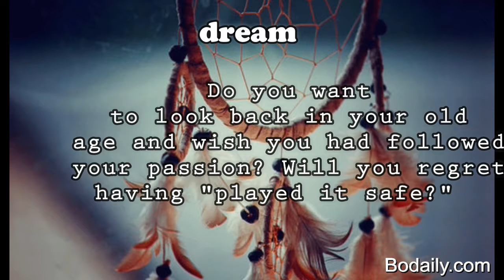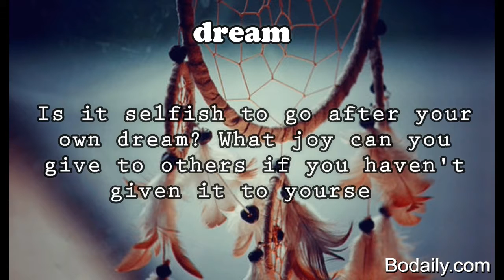Is this your dream, or someone elses